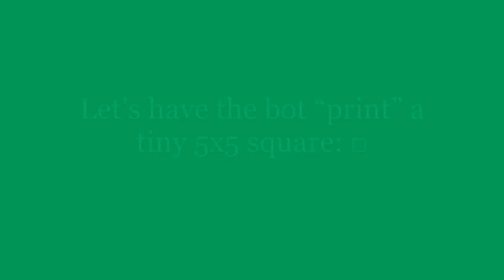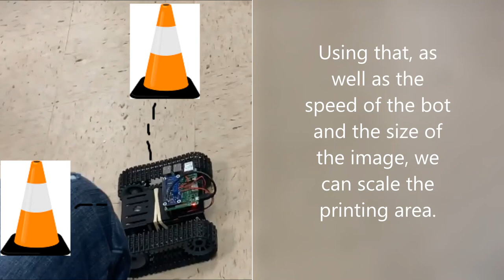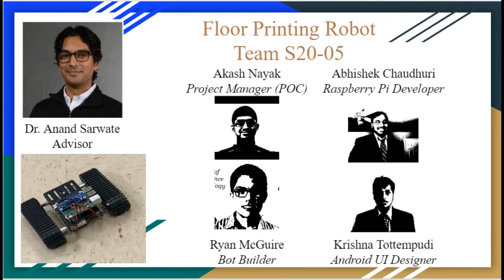ECE 2020 Capstone Project S20-05 Demo Video: Floor Printing Robot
A Printing Robot on the Ground